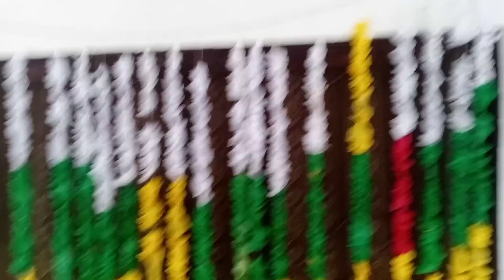Mehndi ka Vlog😍🌟